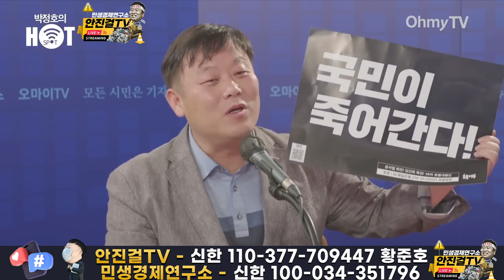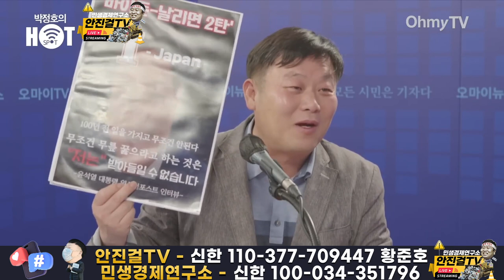[안진걸]_일본과 짜고치는 고스톱! 후쿠시마 오염수 시찰단!?